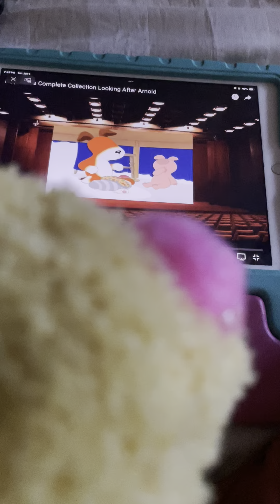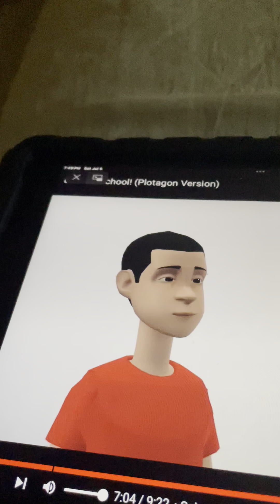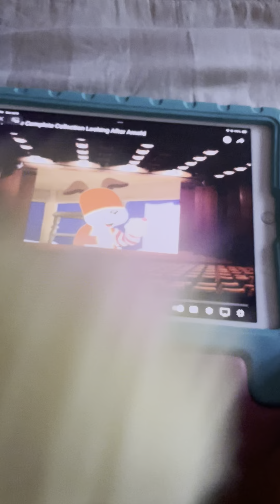Life In The Little Lane